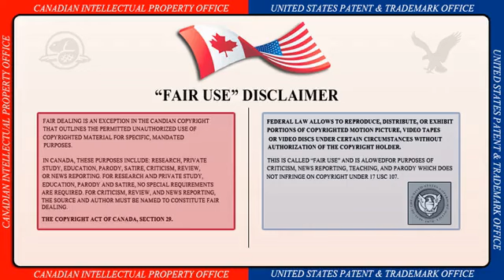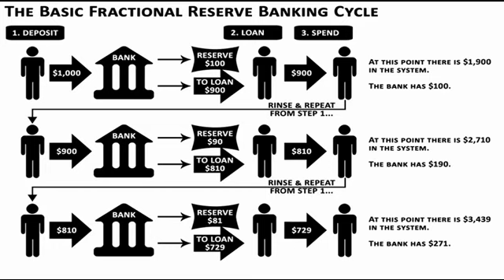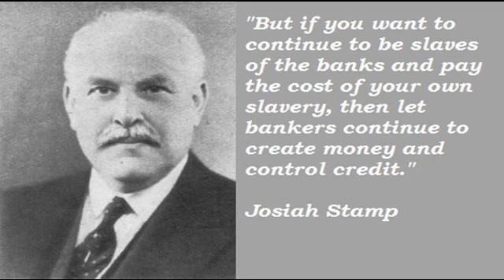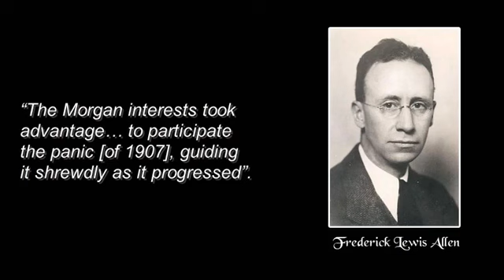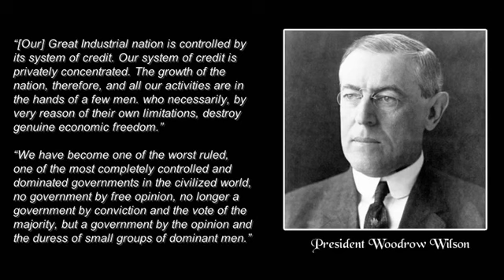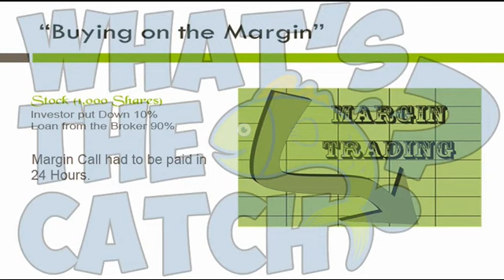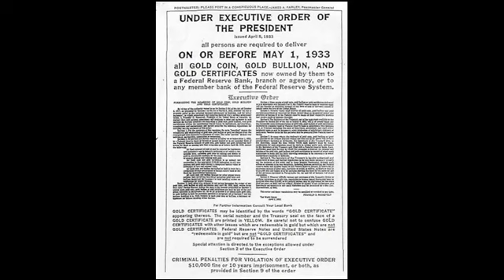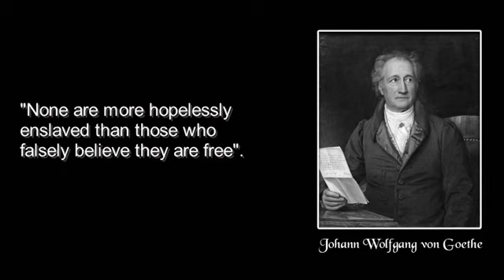The Conclusion Part 5